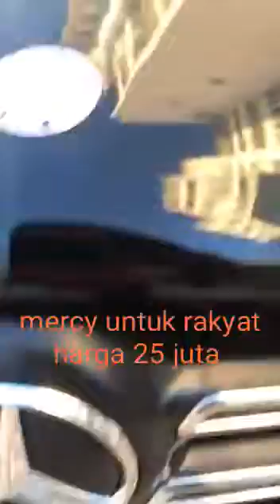Mobil Mercedez murah